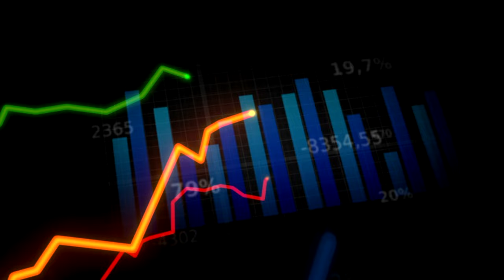Roaring Kitty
The Roaring Kitty channel revolves around educational live streams where I share my daily routine of tracking stocks and performing investment research.

My investment style involves continually tracking thousands of stocks using a variety of widely available tools. When opportunity strikes – as it occasionally does in markets comprised of biased humans – I’m prepared to pounce and capitalize on the situation. I'm probably best classified as a fundamentals-focused deep value investor, though I find I'm increasingly leaning on technical analysis for screening, timing, and tracking stocks. In the years ahead I look forward to honing my portfolio management approach by acquiring bolt-on skillsets and further developing my approach to risk management.

Some of the tools I use: Google Chrome, Chrome extensions & search engines, Google Sheets / Google Apps Script / StackOverflow, StockCharts, insider buying via OpenInsider, stock ownership via WhaleWisdom, SEC filings via sec.gov, SeekingAlpha, Twitter, Quandl / Sharadar, and bond prices via FINRA.

I share my approach to investing in an effort to set you on the right path to building out your own investment process. I don't provide personal investment advice or stock recommendations during the stream. Please understand that my style of investing is extremely aggressive and I take on a substantial amount of risk. It's likely my approach would not be suitable for you. If you're seeking personalized advice, I encourage you to sit down with a financial professional who can review your personal situation, financial background, risk tolerance, etc. Check out the Roaring Kitty disclaimer video for more information